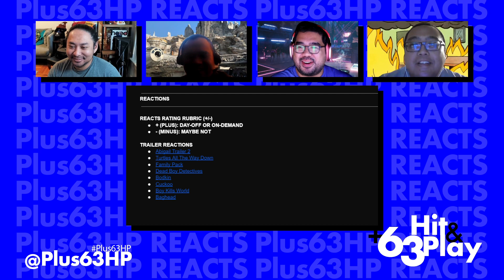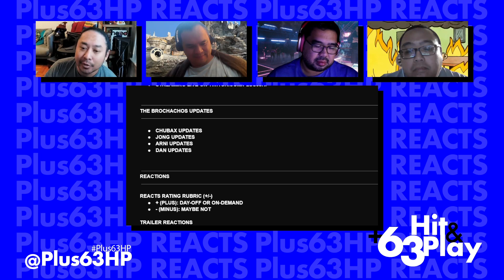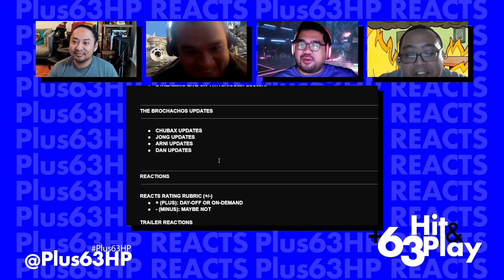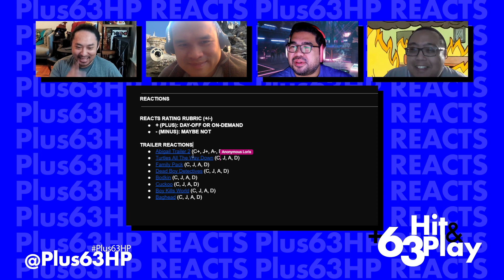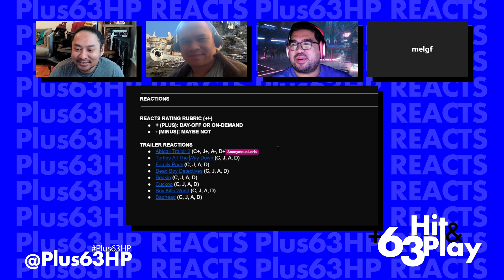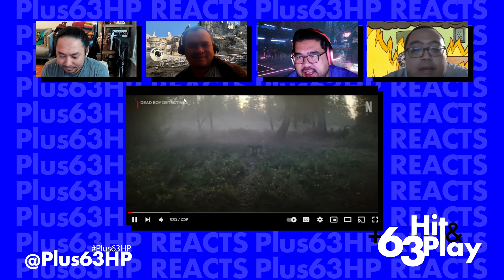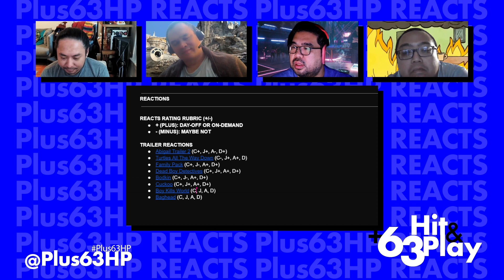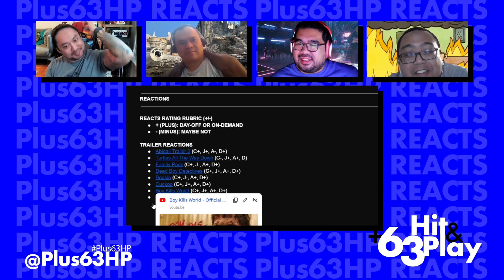Cuckoo, Dead Boy Detective and More | +63 Hit & Play Reacts (Episode 96)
New week, new trailers, new reactions and new updates!

» SEGMENTS
Intro
Chubax updates
Jong updates
Arni updates
Abigail Trailer 2 (C+, J+, A-, D+)
Turtles All The Way Down (C-, J+, A+, D)
Family Pack (C+, J-, A+, D+)
Dead Boy Detectives (C+, J+, A+, D+)
Bodkin (C+, J-, A+, D+)
Cuckoo (C+, J+, A+, D+)
Boy Kills World (C+, J+, A+, D+)
Baghead (C+, J-, A-, D+)